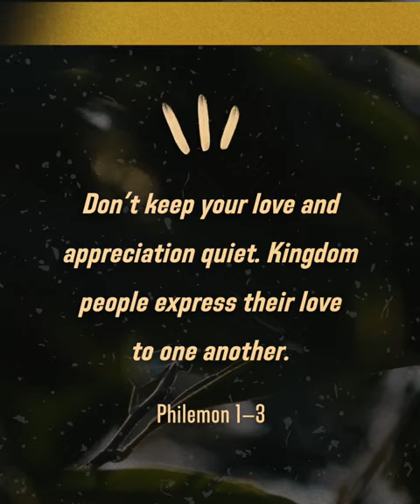5 Lessons from the Book of Philemon | Tony Evans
This is an intimate letter from the apostle Paul to his friend Philemon. This man had a slave named Onesimus, who stole from him, ran away to Rome, and through a series of circumstances encountered Paul. Not only did Paul lead Onesimus to Christ but discipled him to such an extent that Onesimus ministered back to Paul. Nevertheless, when the apostle learned about the circumstances that had brought Onesimus to Rome, Paul sent Onesimus back to Philemon to make things right. The theme of Paul’s letter to Philemon is thus forgiveness and reconciliation. Philemon was in a position to forgive Onesimus and restore their relationship, showing Onesimus the same forgiveness that Philemon himself had received from God, since the two men had become brothers in Christ.

Here we see a very tender side of Paul as he pleads with his friend Philemon to forgive and reconcile with Onesimus. His words are a reminder that forgiveness is prerequisite to reconciliation, and reconciliation is prerequisite to restoration. The message of Philemon is desperately needed in our day of division and strife. As believers, we need to be kingdom agents of forgiveness and reconciliation in each other’s lives and in the world.

5 Lessons from the Book of Philemon | Tony Evans